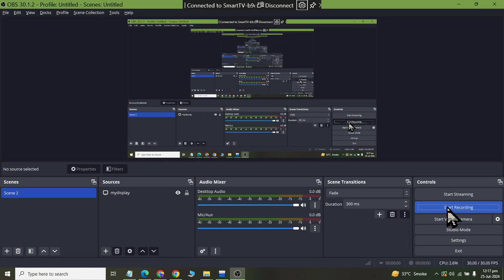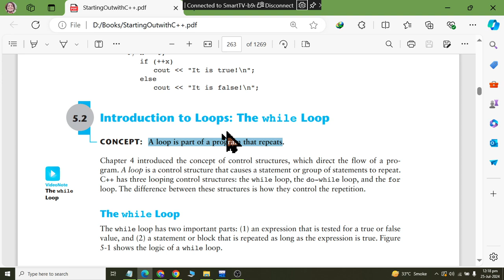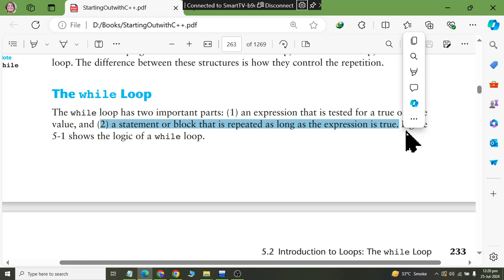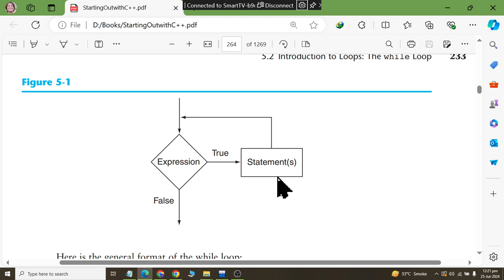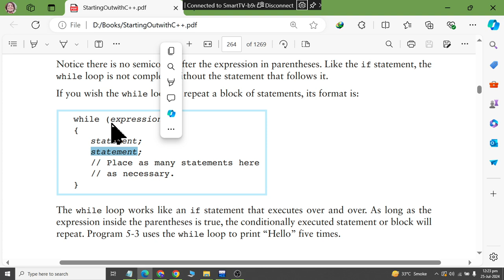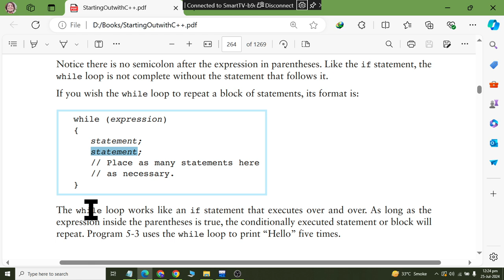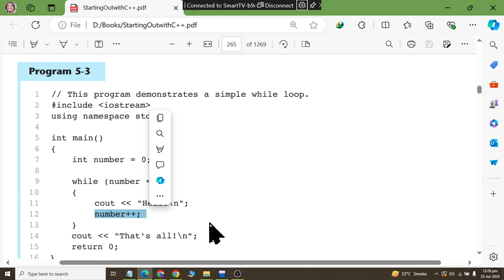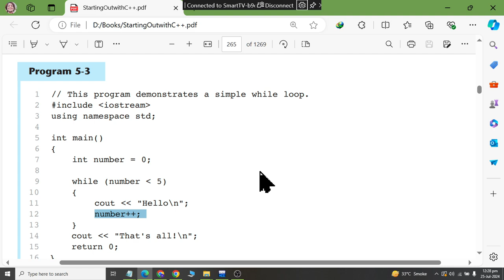class 30 Loop and While Loop Introduction in C++ 2024